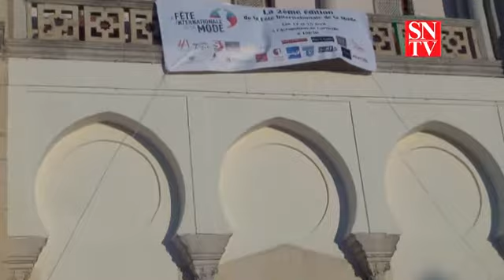Fête Internationale de la Mode Tunis 2016 - Concours des Jeunes Créateurs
La deuxième édition de la Fête Internationale de La Mode Tunis, tenue les 14 et 15 avril 2016 à l'Acropolium de Carthage, a organisé, le premier jour de l'événement, le Concours des jeunes créateurs.  5 jeunes stylistes y ont participé et 3 ont été récompensées:
- Médaille d'or pour la marque AZYA (Azza FRIKHA & Yasmine BEN CHEDLI)
- Médaille d'Argent pour la marque VELVET COUTURE  (Khaoula BEN ROMDHANE)
- Médaille de Bronze pour Amira BOUAACHIRA.
Félicitations pour les gagnantes.

Artiste : __url_artiste__